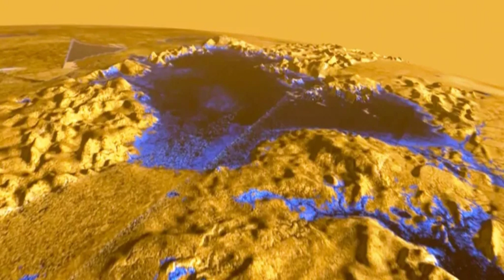Organic Bodies Discovered in Saturn's Moon Lakes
Today, we'll explore a fascinating discovery about Titan, Saturn's largest moon, revealed by the Cassini spacecraft in 2014. The mysterious "magical islands" that appear in Titan's lakes finally have an explanation!

In this video, we dive into the details of a new study published in the scientific journal Geophysical Research Letters, led by researcher Xinting Yu, from the University of Texas at San Antonio. Discover how these intriguingly appearing and disappearing islands are likely composed of floating chunks of frozen, porous organic solids.

Titan's dense atmosphere, rich in organic molecules, plays a crucial role in this phenomenon. The research team investigated the behavior of these organic clumps as they reached Titan's liquid methane and ethane lakes. Do they sink or float? The revealing answer may lie in the porosity of these conglomerates.

Understand how the unique characteristics of Titan's lakes, composed mainly of methane and ethane, defy the fluctuation of solids, making the formation of the islands a true enigma. Models suggest that Swiss cheese-like porosity may be key to these islands remaining on the surface.

Get ready for an exciting journey as we uncover the secrets behind Titan's magical islands. If you are passionate about astronomy, science and space exploration, this video is unmissable!